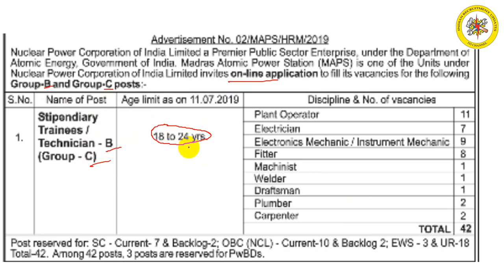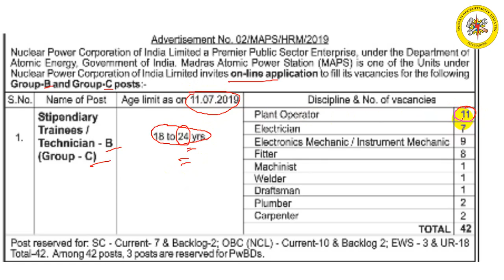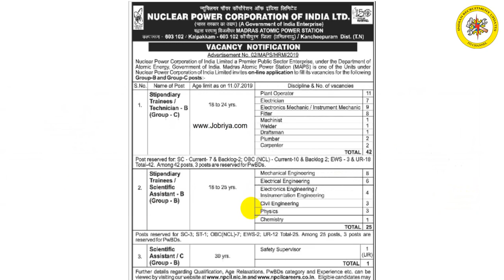NPCIL JOBS 2019 || LATEST GOVT JOBS || ITI JOBS || DIPLOMA JOBS